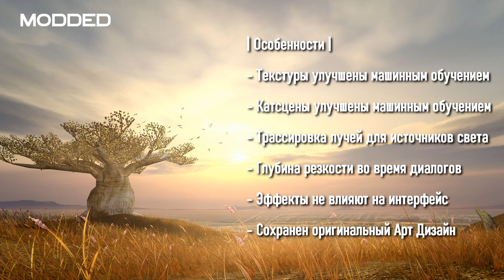УЛУЧШЕННЫЕ НЕЙРОСЕТЯМИ ТЕКСТУРЫ, КАТСЦЕНЫ И ТРАССИРОВКА ЛУЧЕЙ В KOTOR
Графический мод для Star Wars: Knights of the Old Republic. Катсцены улучшены с помощью машинного обучения. Освещение и затенение улучшено  с помощью Ray Tracing шейдера от Marty McFly. Добавлена глубина резкости в диалогах. Добавлены текстуры высокого разрешения от комьюнити. Улучшения не меняют оригинальный арт дизайн. Эффекты не размывают текстовые поля и интерфейс.
Поддержите авторов и загрузите их моды из Нексус.
Видео содержит эти моды:
KotOR - Ultimate | Endar Spire
Complete Character Overhaul
High Quality Stars and Nebulas
Complete Effects Overhaul
Vanilla Mask Overhaul
High Quality Skyboxes
High Quality Cockpit Skyboxes
Fire and Ice HD
New Grass
High Quality Blasters
Astro Droids Pack HD
NPC And PC Pack High Resolution
Star Map Revamp

Музыка - Канал Soundtrack Refinery | Force Theme Remix & Jedi Theme

Хочешь поддержать меня?